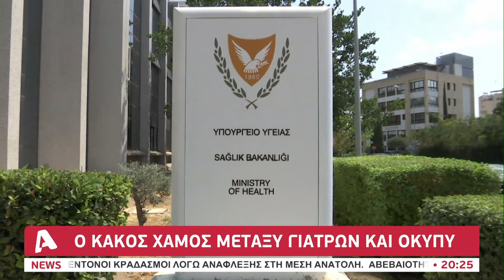Ο κακός χαμός μεταξύ γιατρών και ΟΚΥπΥ | AlphaNews Live